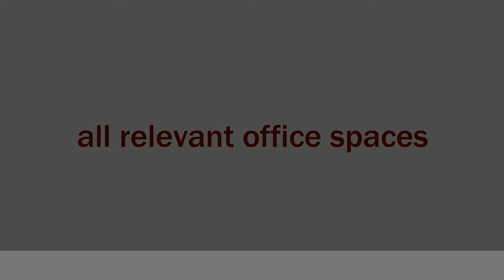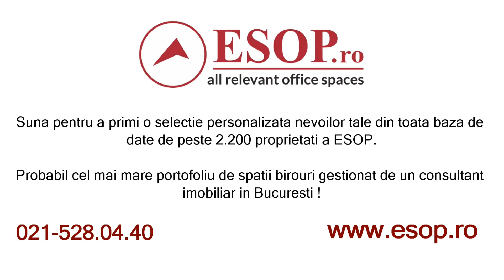Cladire de birouri flexibila - 0% comision - Spatiu de birou modern de inchiriat, in Cismigiu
ZONA: CENTRAL-VEST
LOCATIE: CISMIGIU
CATEGORIE SPATIU: Birouri
TIP TRANZACTIE: Inchiriere
TIP IMOBIL: Cladire birouri
STATUS IMOBIL: renovat
FINALIZARE:  - 2000
TOTAL INCHIRIABIL: 340 mp
SPATII DISPONIBILE
324 mp-324 mp